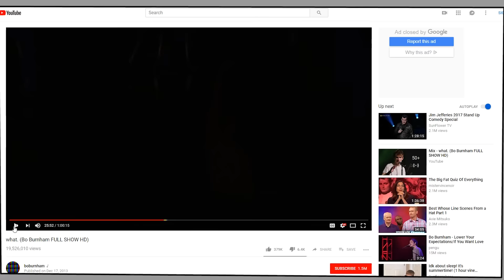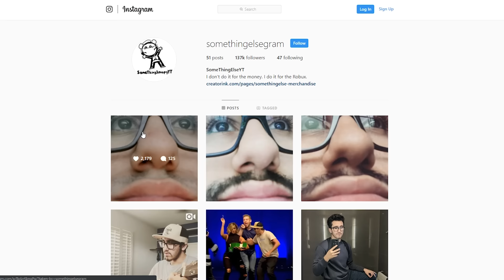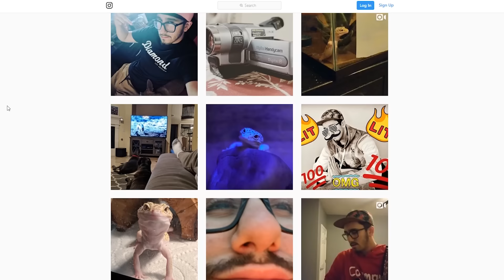The Scariest Dream I Ever Had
This is the most terrifying dream I ever had. Mama seeks...